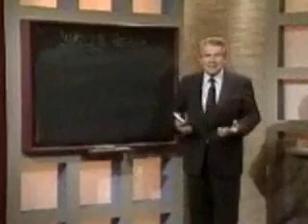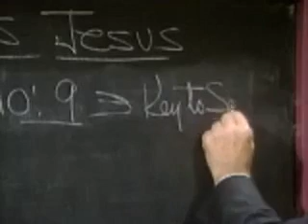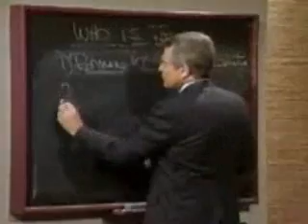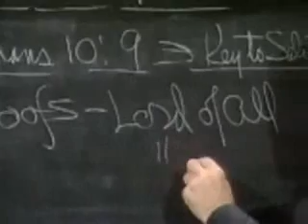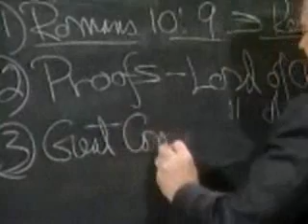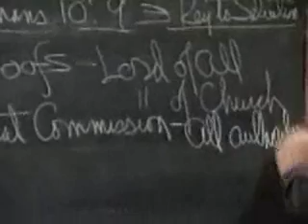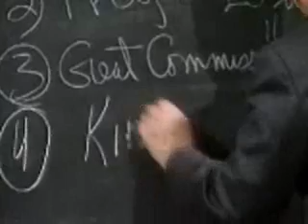WHO JESUS IS (part 10) Jesus is Lord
Operation Good Shepherd - Who Jesus Is
Who Jesus Is -  10 - Jesus is Lord

Part 01 - Jesus the Messiah
Part 02 - The Prophecy Fulfilled
Part 03 - The Son of God
Part 04 - The Son of Man
Part 05 - The Word of God
Part 06 - The Light of the World
Part 07 - Jesus the Healer and Baptizer
Part 08 - Jesus Our Savior
Part 09 - Jesus Resurrection Power
Part 10 - Jesus is Lord